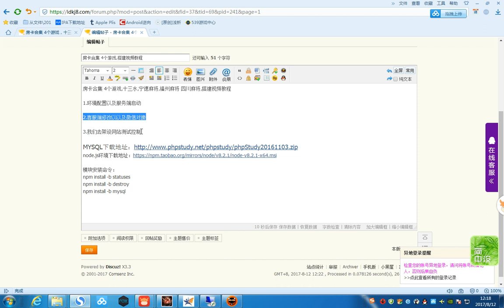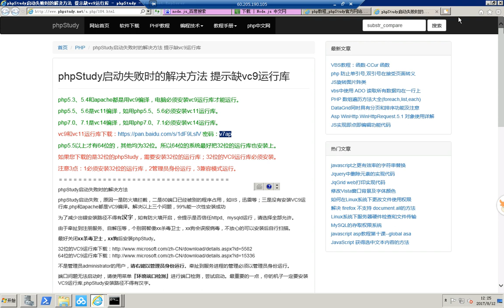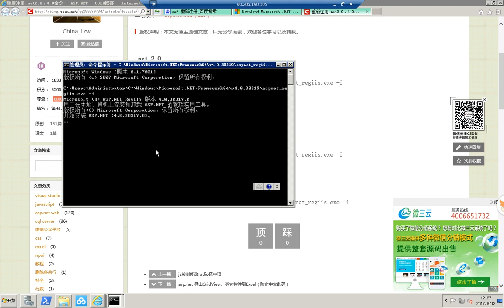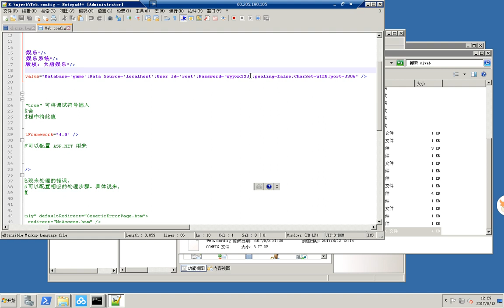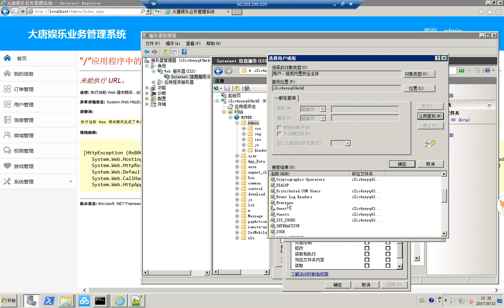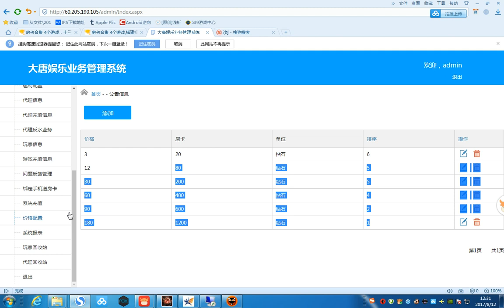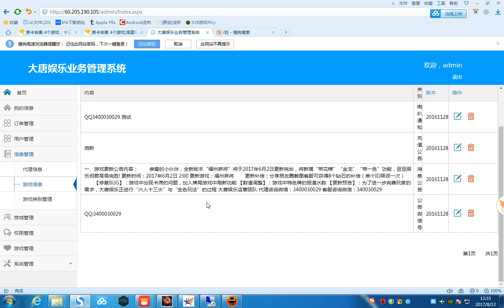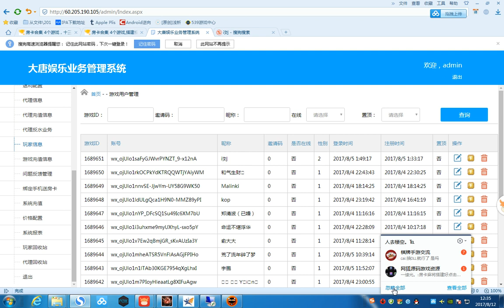十三水棋牌游戏APP架设网站教程